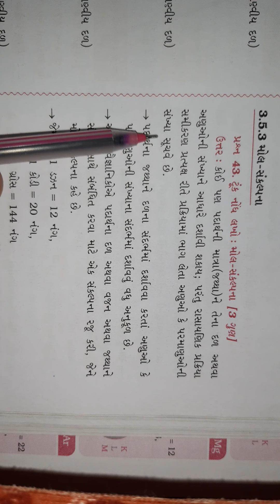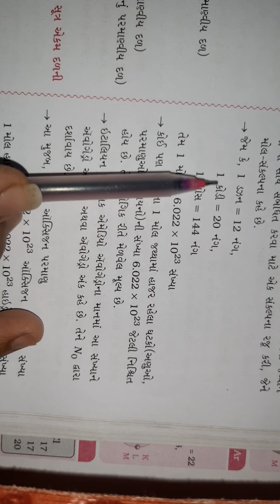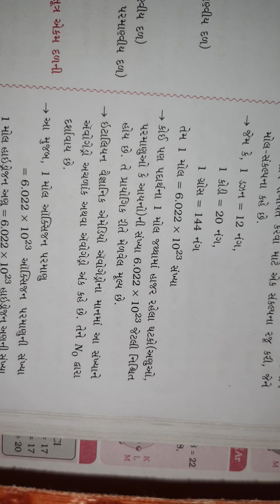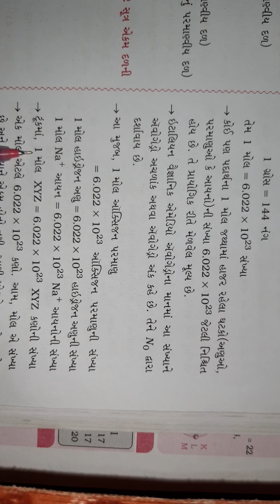std:9 science ch-3 date:02/04/2021